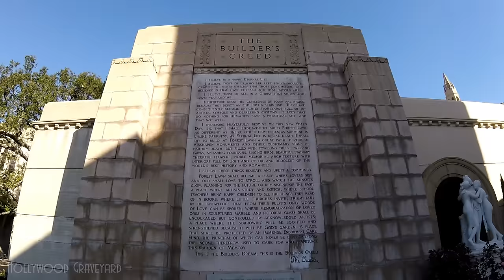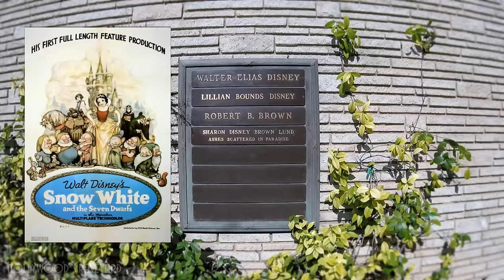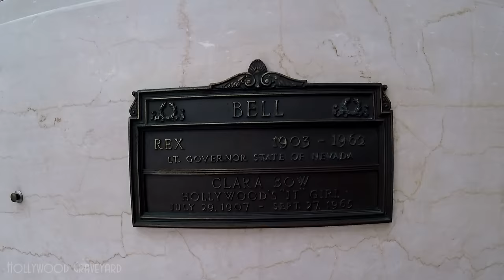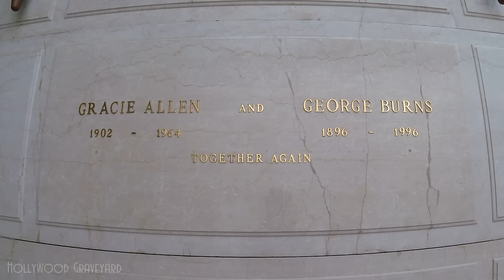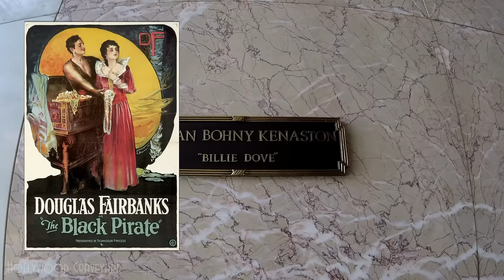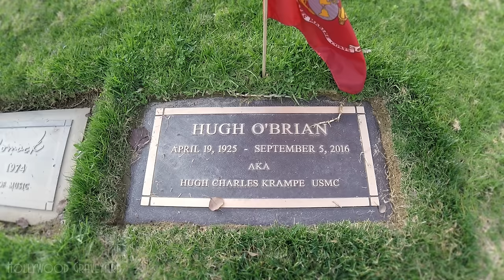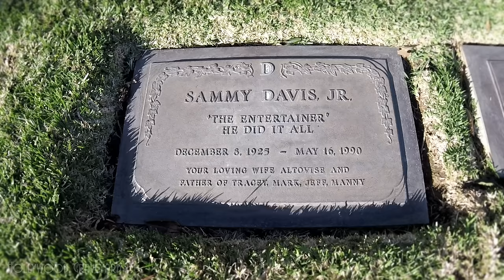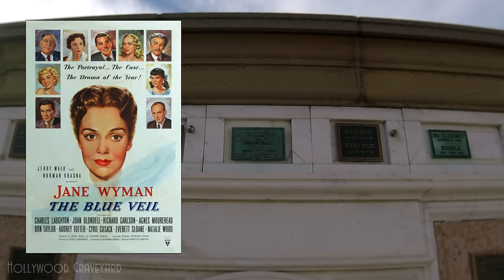FAMOUS GRAVE TOUR - Forest Lawn Glendale #1 (Walt Disney, Sammy Davis Jr, etc.)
Welcome to Hollywood Graveyard, where we set out to remember and celebrate the lives of those who lived to entertain us, by visiting their final resting places. Today we're exploring Forest Lawn Memorial Park in Glendale, where we'll find such stars as: Walt Disney, Clara Bow, Sammy Davis Jr, and many more.

Written & Produced by: Arthur Dark
Additional Music by: Arthur Dark